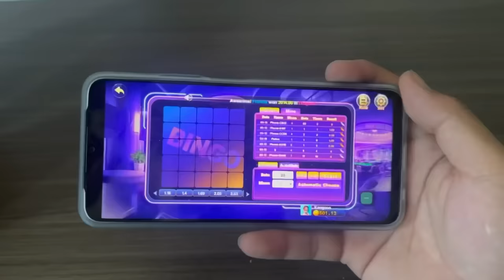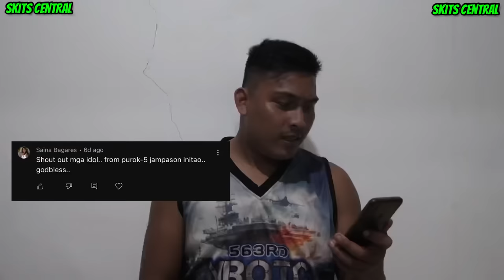Bug-at nga Package